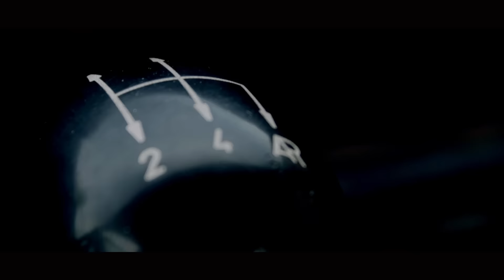Fouken-J - Boua ka wotoro (Réal. Soung-G)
1er Extrait de l'album "Chitanè ka café dji" du rappeur Malien Fouken-J sur le titre "Boua ka wotoro"
Une production de Kali le Maître